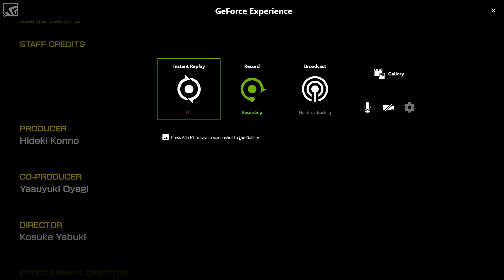Mario Kart 8 HD Gameplay - Lightning Cup running on Cemu GTX 760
Mario Kart 8 Donkey Kong Gameplay - Lightning Cup
Tracks - Tick-Tock Clock, Piranha Plant Slice, Grumble Volcano, Rainbow Road
Cemu 1.7.2.

system specs -  Nvidea GTX 760, i7 3770s, 8gb RAM, Windows 8.1

Mario Kart 8 Wii U game running on Cemu v 1.7.2c Wii U emulator.

Screw you Wario